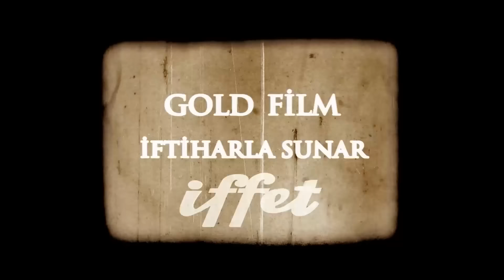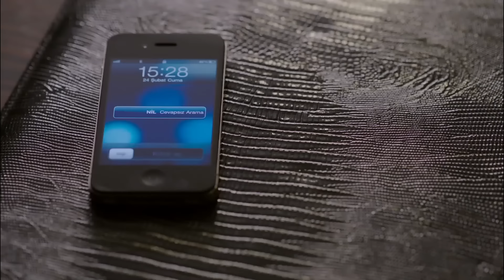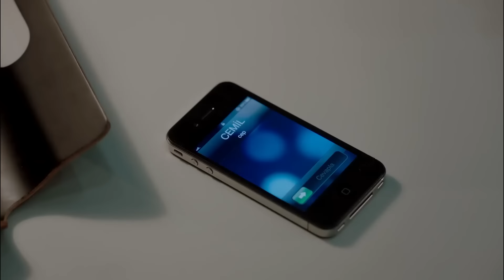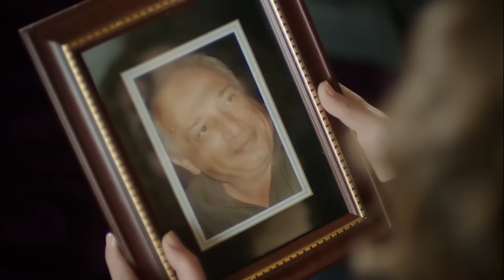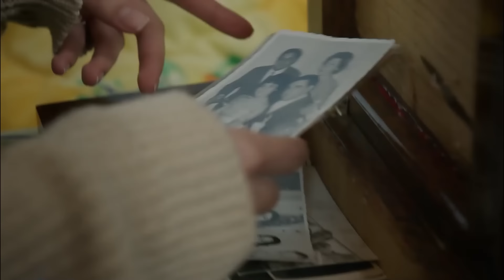Iffet - Episode 21 (English Subtitles)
Iffet | Topic of Series

The series tells the dramatic story of İffet, whose life is ruined when she is put in a difficult situation by Cemil, the taxi driver she is passionately in love with. It unfolds with İffet's passionate love and revenge story against Cemil, narrated in a dramatic manner.

Beautiful İffet’s stormy relationship with taxi driver Cemil leads her on a journey of love, passion and revenge. From her modest home with her father and sister in a down-market Istanbul suburb, she rises to the top of the social ladder. But she cannot erase the powerful feelings from her past.

İffet is deeply in love with the handsome Cemil, who works out of the local taxi station. She dreams that one day he will propose to her. But their relationship must remain a secret. She is brought up with strict moral values and her father forbids any relationship until she is married.Cemil comes up with endless excuses not to marry, whether a lack of money or the need to take care of his mother. In truth, Cemil does not want to marry İffet because he has bigger plans. He dreams of becoming rich and leaving his run-down neighborhood to live an exotic life elsewhere.

İffet opens the door to another world when she begins work to save money for her future wedding. She gets a job as a housekeeper in the mansion of Ali İhsan Ersoy, one of the country’s most powerful businessmen. He lost his wife many years ago and never married again and lives with his neurotic sister.As their clandestine relationship develops, Cemil starts to pressure İffet to go to bed with him before they marry. For a traditional girl like İffet this is completely unacceptable. One fateful day at the wedding of her best friend Serpil, Cemil gets drunk and loses control. He rapes İffet.For a time İffet tries to get over the trauma, keeping the attack secret in fear of her father’s reaction. She feels devastated and dishonored. Cemil begs for forgiveness and promises to marry her, soothing İffet’s pain. Having discovered she is pregnant, his words give her hope that her honor can be saved.

But those hopes are dashed by Betül, daughter of the taxi station owner. Cemil is duped by Betül and pressured into marrying her. As İffet’s world falls in on her, Cemil tries to explain that he was forced to go ahead because he needs money for his sick mother.

With İffet already devastated by his decision, her troubles multiply as news of her pregnancy spreads. Her father is furious when he finds out and attacks İffet in the street, beating her up in front of neighbors. İffet vows to take revenge on Cemil for the suffering he has caused.
Her chance emerges when the businessman Ali İhsan falls in love with her. Once married to him, İffet becomes wealthy and powerful. Devastated, Cemil is ready to do anything to win her back. İffet will have to resist the temptation.

Production : Gold Film
Producer : Onur Güvenatam
Director: Faruk Teber
Scenario: Can Sinan - Zehra Guleray

Cast:

Deniz Cakir - Iffet
İbrahim Celikkol - Cemil
Mahir Günşiray - Ali İhsan
Birsen Durulu - Asuman